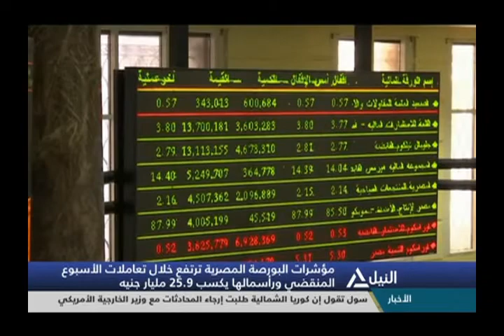النشرة الاقتصادية 9-11-2018